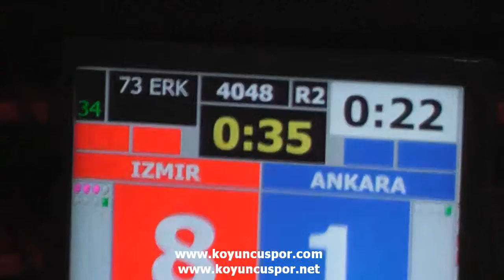73kg Quarterfinal Ebubekir Atmaca vs Eray Topcu (2014 Turkish Junior TKD Championships)